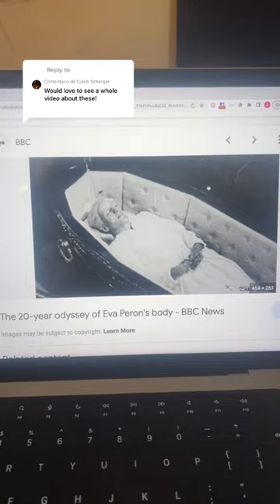Starting with Evita Perón